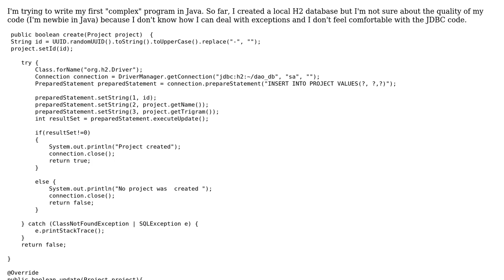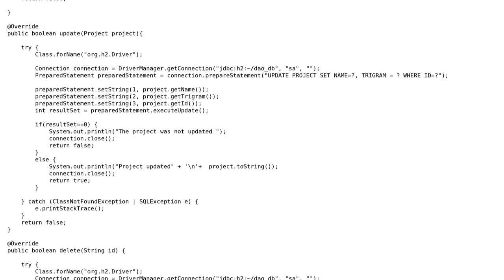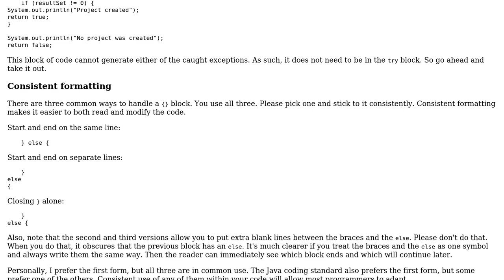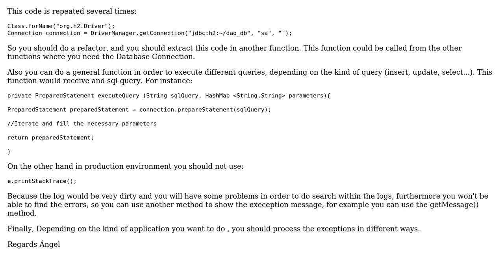Code Review: DAO to create, update, and delete a project (2 Solutions!!)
Code Review: DAO to create, update, and delete a project

With thanks & praise to God, and with thanks to the many people who have made this project possible! | Content (except music & images) licensed under CC BY-SA | Music | Images & others | With thanks to user salamanka44 user mdfst13 user Jamal user angel javier salido martinez and the Stack Exchange Network Trademarks are property of their respective owners. You are responsible for your own actions.